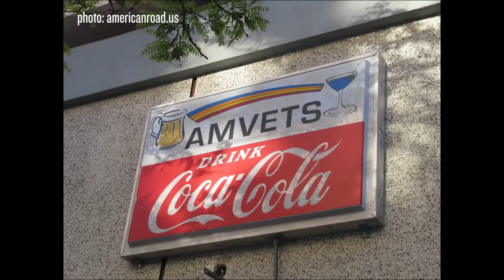LISTEN UP: DRAG — A Conversation with Tarah Cards!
FOLLOW TARAH CARDS ON INSTAGRAM: @tarah_cards

CORRECTION: Monique's IG handle is actually @moniquefauxnique. Go follow her too!

Welcome to my fourth (official) video in this Listen Up series! Today we're having a conversation with New Orleans-based drag performer and hyper queen, Tarah Cards, all about DRAG!

If you have any questions you want us to answer or any thoughts, let us know and we'll film a follow up video!

xoxo KC

All music by Chris Giarmo, chrisgiarmo.com

All images from Tarah herself, or @tarah_cards on Instagram (unless otherwise noted). Other queens featured in photos include Monique Fauxnique (@moniquefauxnique), Lady Lucerne (@lady_lucerne), and Annie Bacterial (@anniebacterial).

FOLLOW @kimberlyclarkofficial on Instagram for up to date LIVE performance schedule!

SEND ME STUFF:
Kimberly Clark
5208 Magazine Street #213
New Orleans, LA, USA 70115